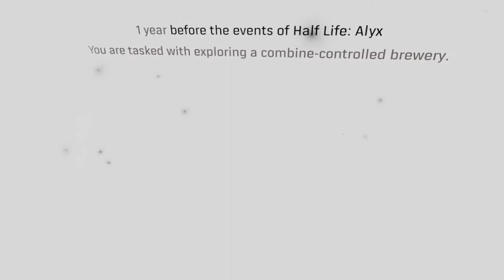Half-Life: Alyx Map (Brewery Break In Beta)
This was a pretty good map so far! It's unfinished so it is short, and some parts were a little bland, but the environments themselves were really amazing looking and immersive.

My PC Specs:
CPU: Ryzen 5 2600 @ 3.4GHz
Ram: 16 GB DDR4
GPU: NVIDIA GeForce RTX 2060 6GB